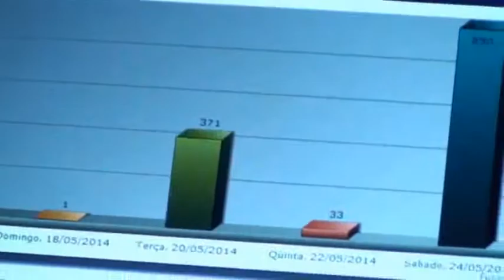Sport Clube Capixaba X C.A. Itapemirim 24/05/2014 16hs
Campeonato Capixaba Serie B